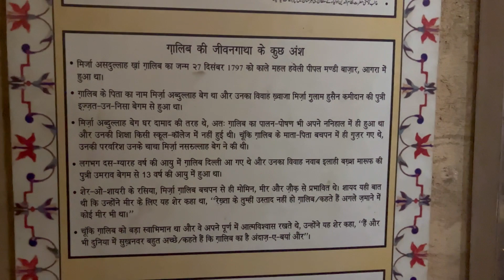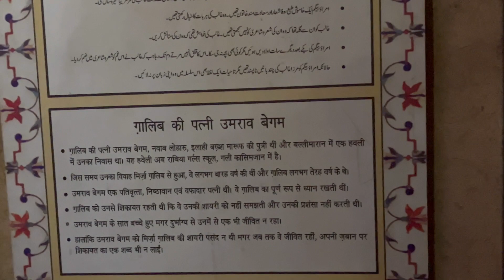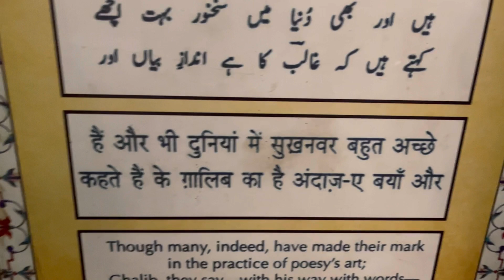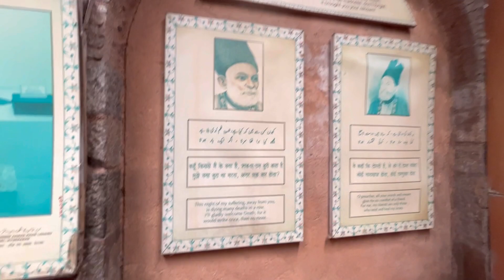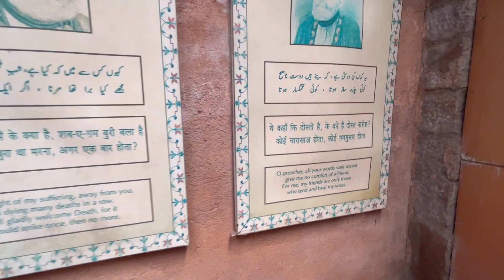Mirza Galib ki haveli 🕌 dilli ballimaran purana zamana yaad ayega aj 😍😍 chandnichowk delhi 6😊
तो दोस्तों केसे हे आप सब। में आपका भाई मनीष आपका स्वागत करता हूँ  अपने Chanel exploring by Manish पर। दोस्तों में आपके लिए बड़ी महनत से video बनाता हूँ बारिश,धूप,आँधी,तूफ़ान चाह् कुछ भी हो। आपका बहुत बहुत आभार। धन्नयवाद मेरा video देखने के लिए 😍😍😍 आपका भाई मनीष 😍😍🙏🏽🙏🏽🙏🏽🙏🏽🙏🏽